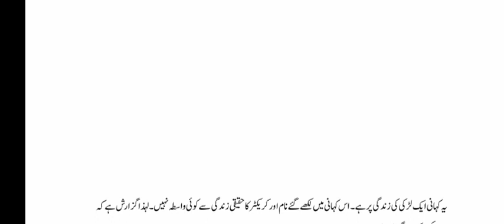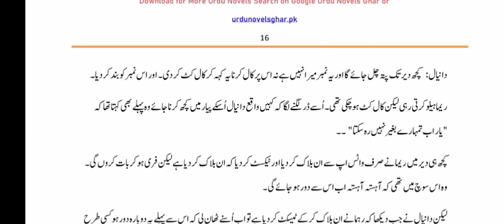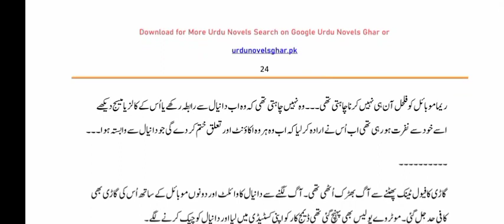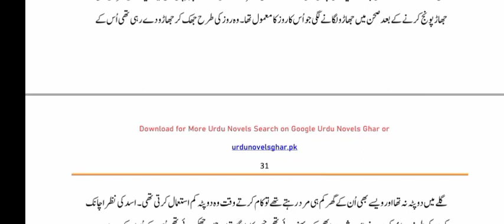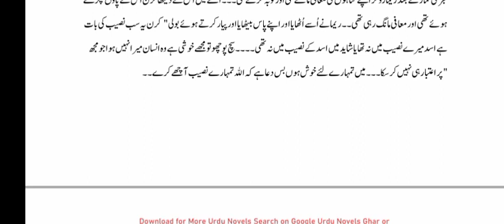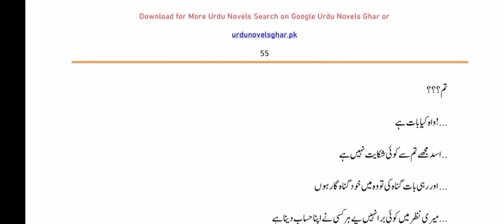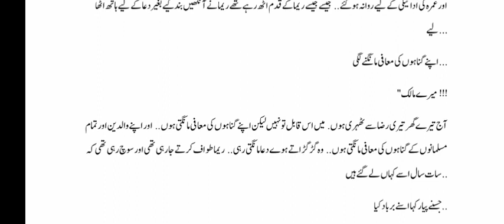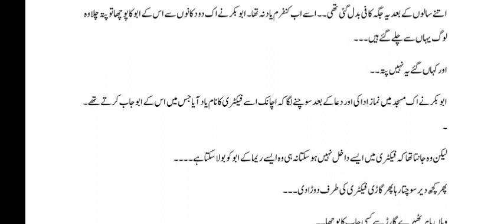Be labas Mohabbat novel ||bold & hot romantic novel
be labas Mohabbat
romantic novel
all tv